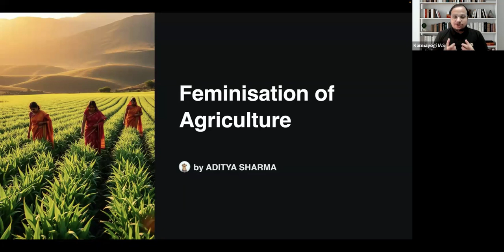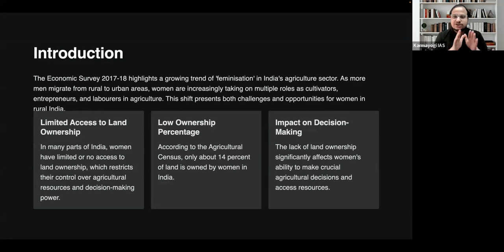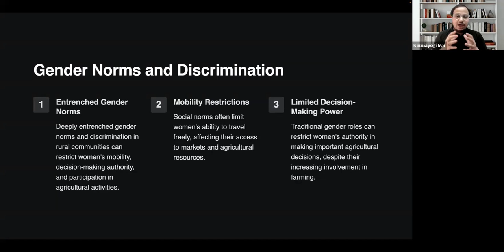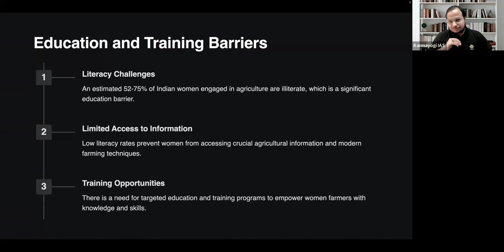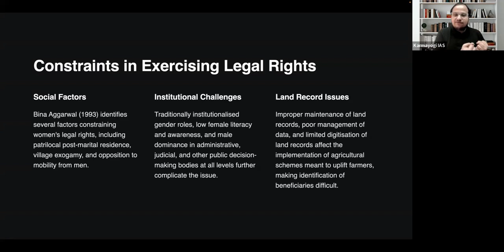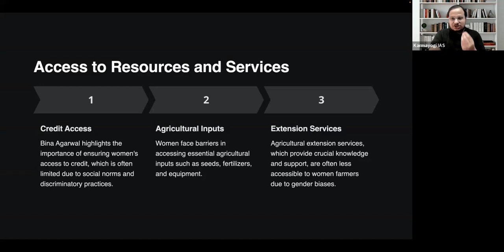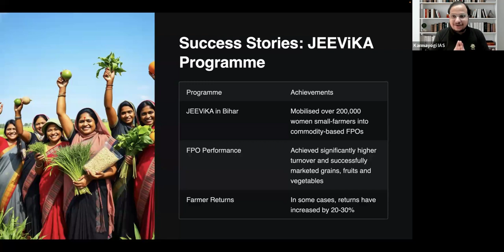Feminisation of Agriculture | Sociology Current series | Lecture- 7 | Aditya sir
In this video we have discussed in detail the Topic Feminisation of agriculture .